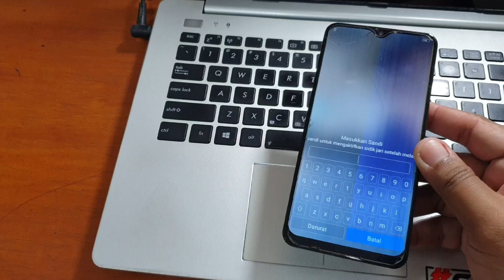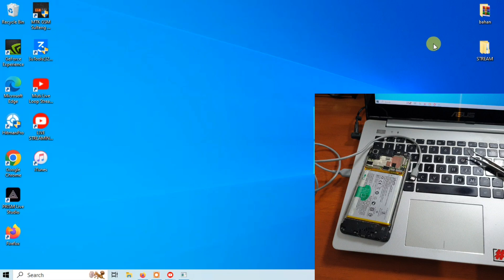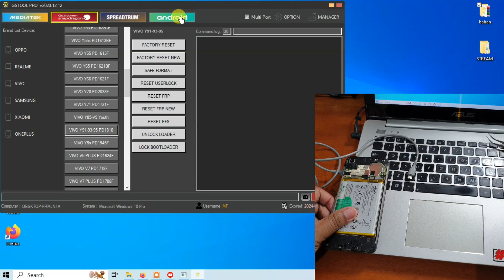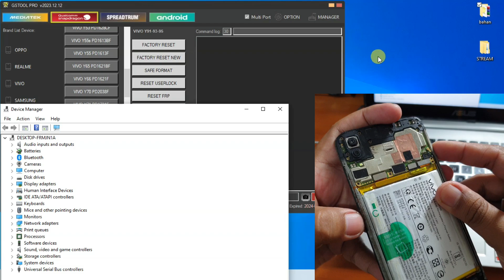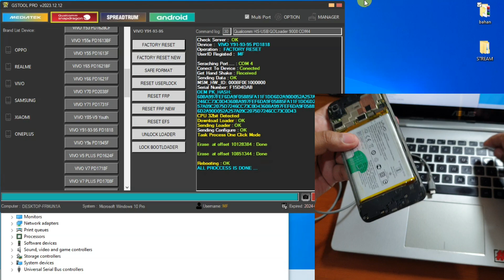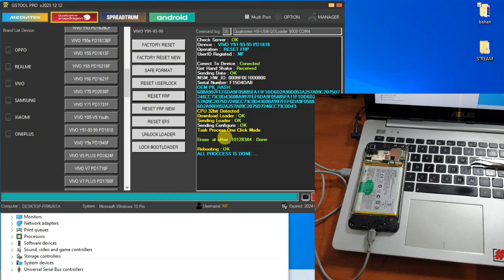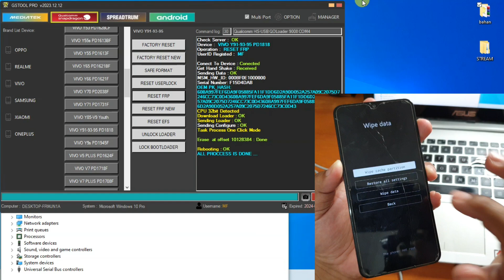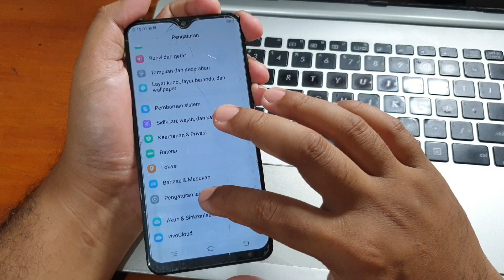Cara Hapus Pola Vivo Y91,Y93,Y95 Qualcomm Paling Mudah dengan GSTool Pro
Cara Hapus Pola Vivo Y91,Y93,Y95 Qualcomm Paling Mudah dengan GSTool Pro. Untuk membeli aktivasi GSTOOL PRO bisa whatsapp nomor dibawah ini.